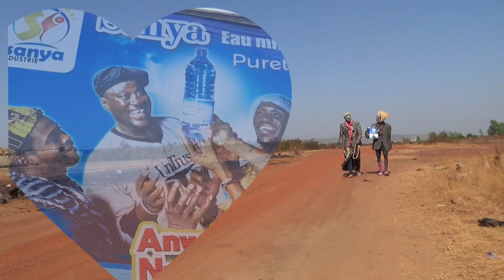Le fou wôrôli junior de kati et son fils khassa problème de la route.